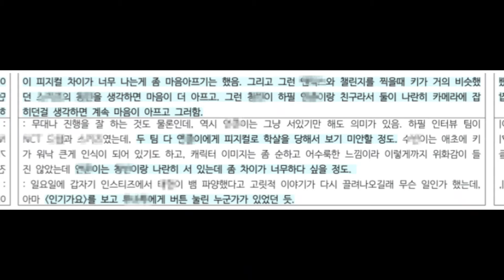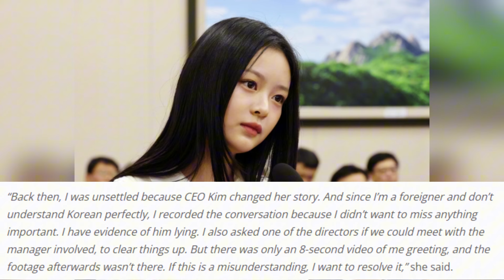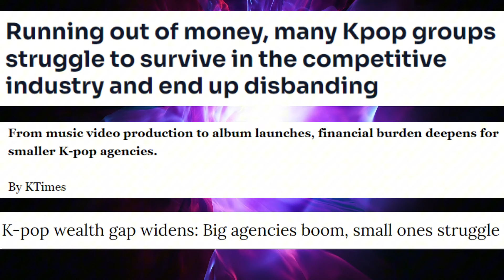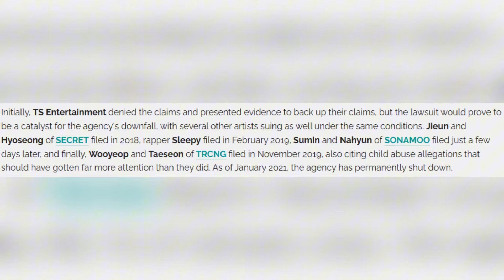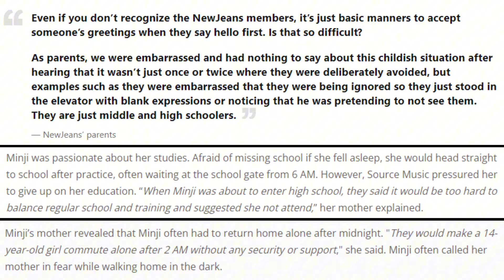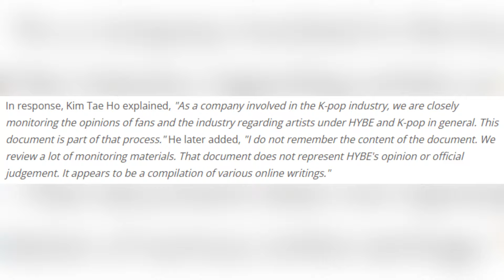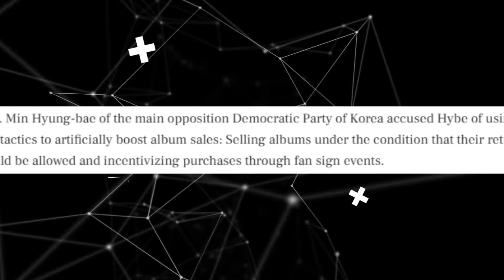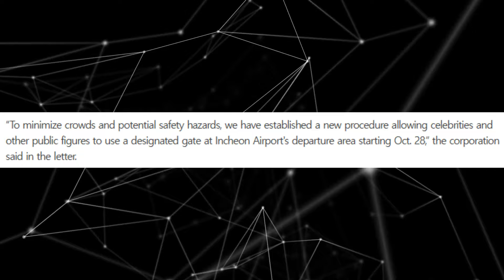Hybe internal report exposed at National Assembly. Hanni attends National Assembly to expose lies.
Hanni and Hybe both attended the National Assembly after being summoned. Hanni speaks about work place bullying and the hate they are getting at HYBE.

HYBE was summoned after an internal audit was completed in the company. The internal weekly report that was found and published to the public has shocked kpop communities all over the world. The documents expose Hybe and their possible views on kpop idols.